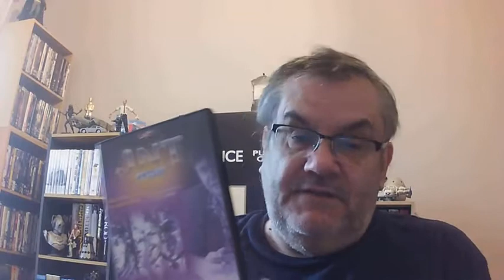46: EXCLUSIVE DVD REVIEW: DOCTOR WHO - JNT UNCUT!!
An exclusive first review of the new uncut John Nathan-Turner interview conducted in the 1990s by Bill Baggs. Out now!

To get hold of a copy of JNT Uncut and to find out more about BBV productions, head Tell 'em World of Stuff sent you!!